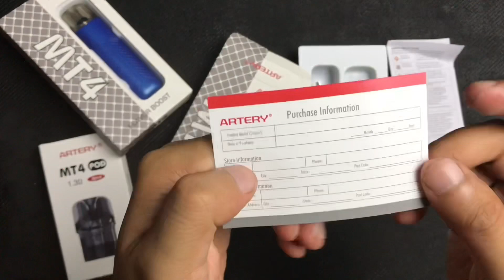Review - Singkat - MT4 by Artery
Ini review singkat bgt. Semoga bisa mewakilkan perasaan gundah gulana kalian yang masih dikejar hutang. Tapi ya sudahlah. Namanya juga review singkat. Pasti review. Eh gimana?

Parameters

Size: 23 x 14 x 91.8mm
Capacity: 2ml
Resistance range: 1.0-2.0ohm
Battery capacity: 480mAh
Output Voltage: 3.2V-4.2V
Material: PC+PCTG
Maximum Wattage: 11W
Charging Current: 0.5A